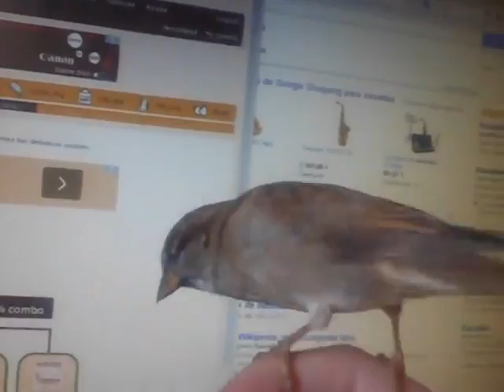gorrion ya mayor